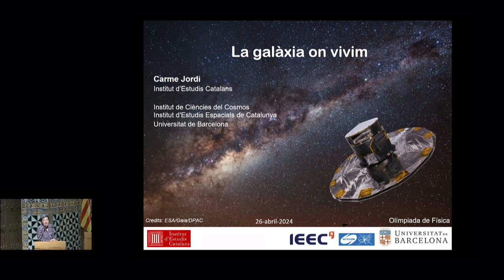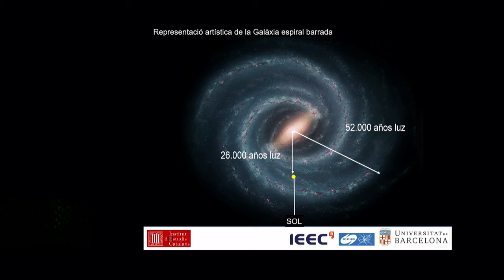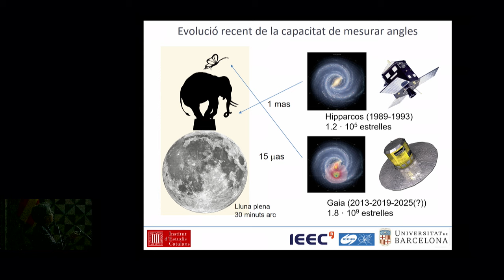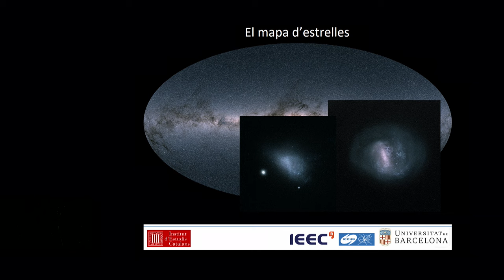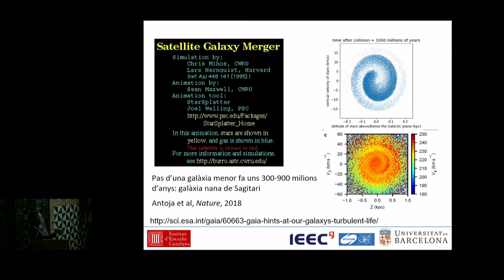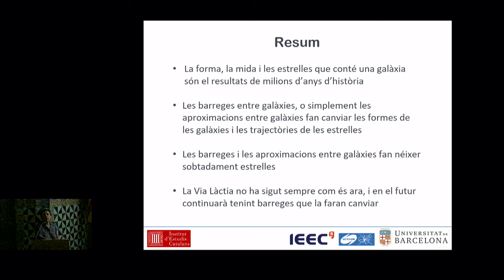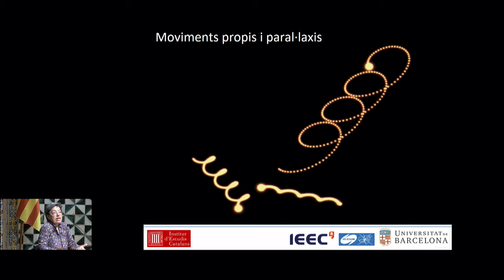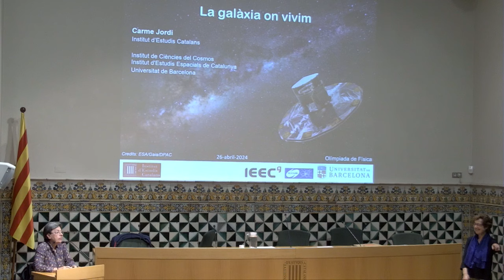Conferència «La galàxia on vivim»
La doctora Carme Jordi Nebot, del Departament de Física Quàntica i Astrofísica de la UB i de l’Institut de Ciències del Cosmos, Institut d’Estudis Espacials de Catalunya, i membre de l’Institut d’Estudis Catalans, va impartir la conferència que porta per títol «La galàxia on vivim».

La visió de la galàxia on vivim ha canviat força en els darrers anys gràcies a les mesures molt precises de la missió espacial Gaia de l’Agència Espacial Europea. A la xerrada descriurem com és la nostra galàxia, què conté, quin lloc hi ocupem i com ens hi movem. També explicarem com la nostra galàxia canvia per la interacció amb les altres galàxies que ens envolten, i els prin-cipals descobriments de Gaia.

Organitza: Societat Catalana de Física